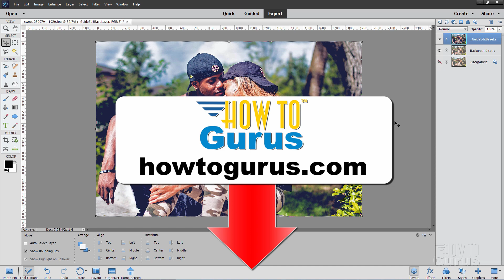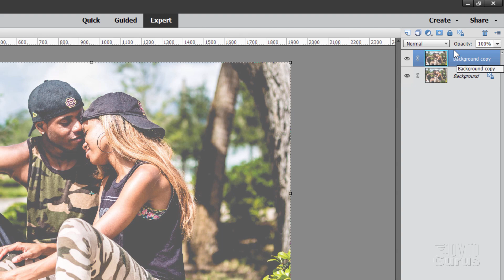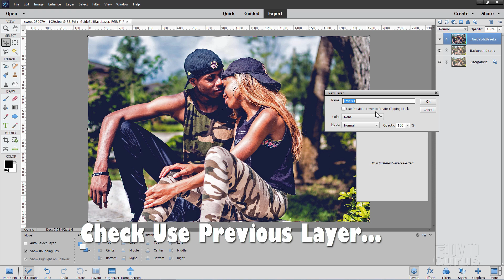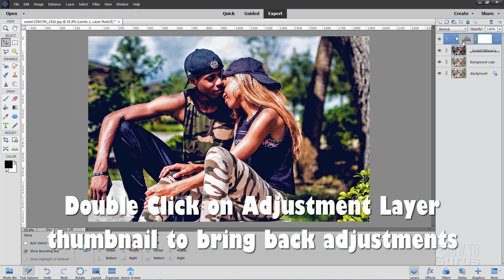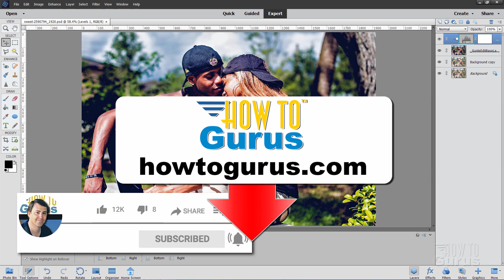How You Can Use the Adobe Photoshop Elements Darken and Lighten Guided Edit Tool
Photoshop Elements Guided Edits Darken and Lighten. I show you how to lighted or darken a photo using Photoshop Elements Guided Edits. If you have a light or faded image a great tool to try is the Adobe Photoshop Elements Guided Edits Darken and Lighten.

Get My Adobe Photoshop Elements 2021 Course on DVD at Amazon

00:00 Photoshop Elements Guided Edits
00:30 Setting up the project
00:43 Duplicate the background layer
01:04 Go to Guided Edits
01:14 Select in Basics
01:27 Click Auto Fix first
01:37 Fine tune with slider controls
02:17 Click on Next, then In Expert
02:49 Add Levels Adjustment Layer
03:02 Boost Blacks, Whites if needed
03:31 Double click thumbnail to re-adjust
03:43 Save to psd format
03:56 Save As to other formats
04:36 Like Share Subscribe